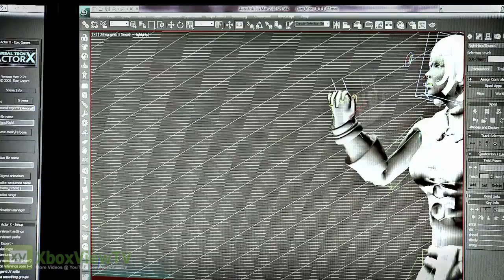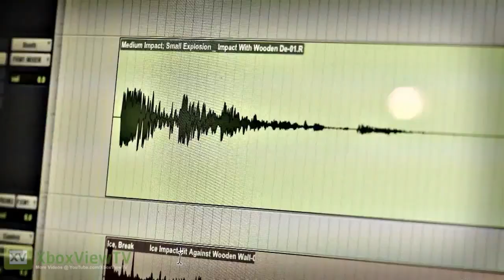Hunted: The Demons Forge - Around Dark Corners ViDoc (2011) OFFICIAL | HD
inXile Entertainment discusses the macabre sound design in the fifth Hunted: The Demon's Forge Around Dark Corners developer's diary.
Hunted: The Demon's Forge is a third-person co-op fantasy action game set in a dark fantasy world. Taking control of either E'lara, a ranged weapon expert, or Caddoc, a master swordsman, you must use a variety of weapons, powerful spells, and cover tactics to battle your way through menacing dungeons, overgrown ruins, and downtrodden towns. You will discover secrets and complete co-op-based puzzles whilst exploring the sinister world to discover answers to the game's deep, dark mysteries. Hunted: The Demon's Forge will be published by Bethesda Softworks across North America on May 31st and in Europe on June 3rd.

PRE-ORDER "Hunted: The Demons Forge" NOW

Developer: inXile Entertainment
Release Date: May 31, 2011(US) - June 3, 2011(EU)
Genre: Action, Role-Playing
Platform: Xbox 360, PS3, PC
Publisher: Bethesda Softworks
ESRB: M (Blood and Gore; Violence)